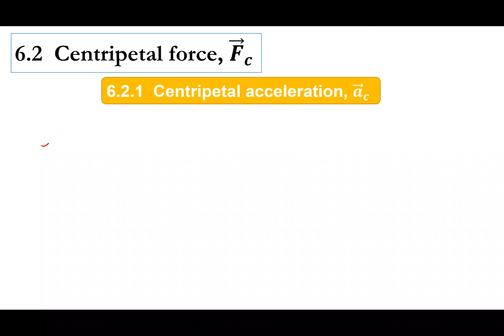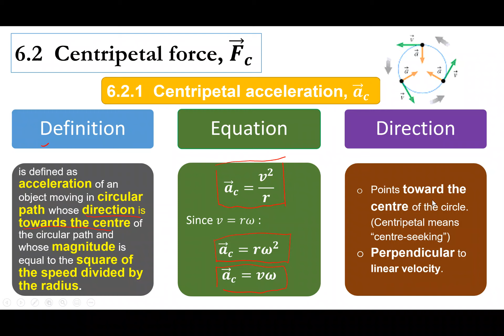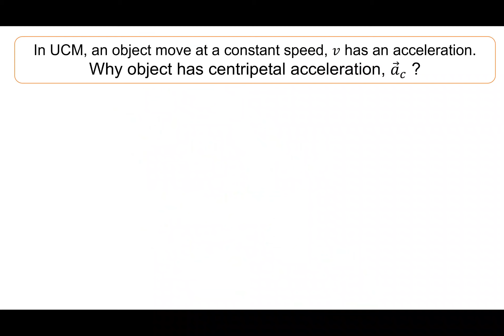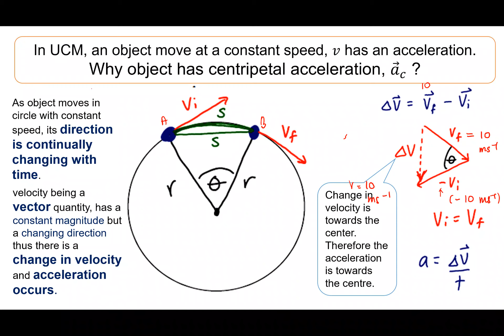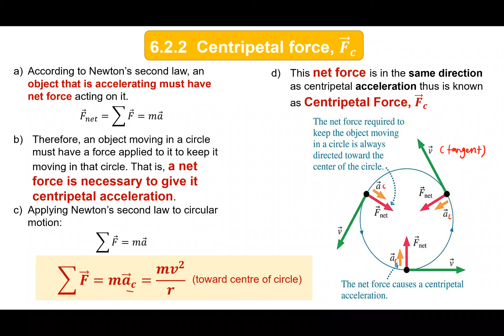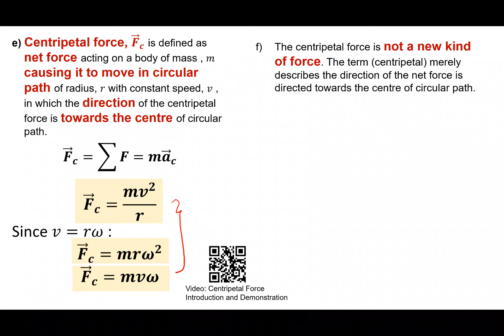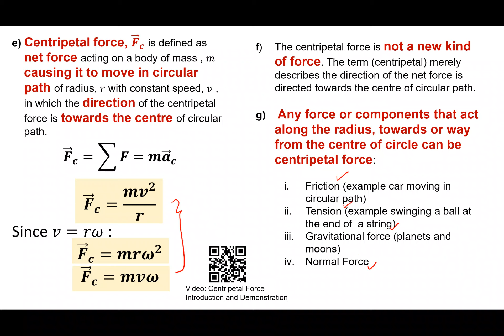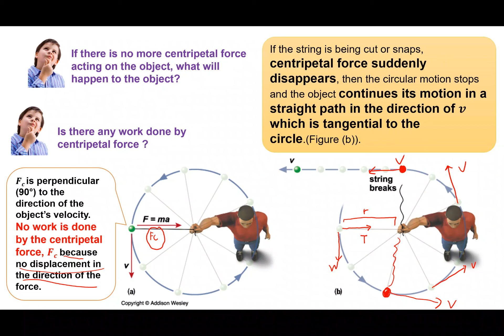#2 Uniform Circular Motion (Concept 2)